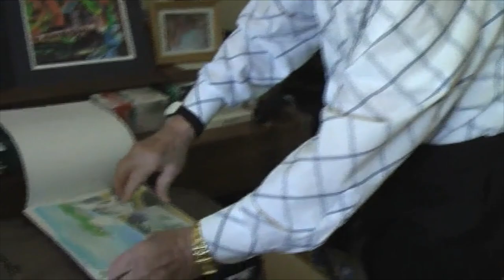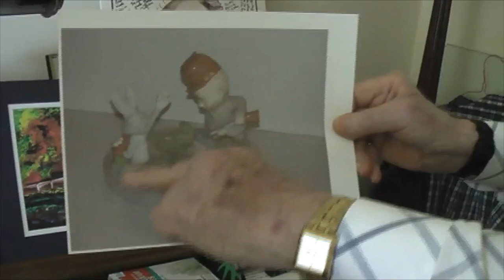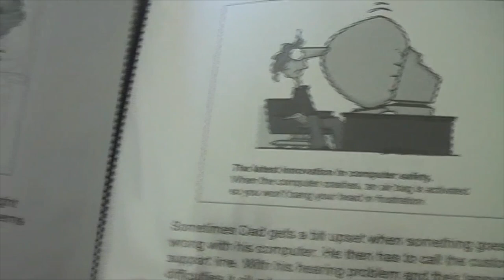Irving Neitlich Oral History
Interviewer:  Lee Fanwick
Camera:  Lester Sharlach
Editing:  Bernie Levy